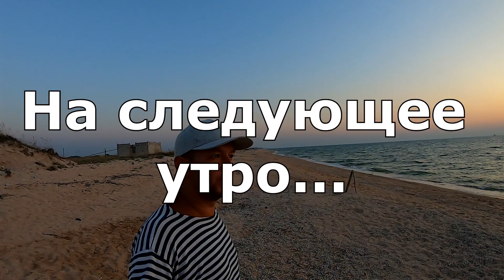Арабатская стрелка | июль 2019 | охота на пеленгаса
Арабатская стрелка: Что делать, когда устал от лежания на пляже? Одно из настоящих мужских увлечений, наряду с офф-роадом по дикой степи это - рыбалка, и не просто рыбалка, а рыбалка на королей этих вод - пеленгаса и кефали. В этом сюжете я расскажу и покажу, как я готовился к процессу, и немного немножко того, что мне удалось поймать.

👉Помогите набрать 50 тысяч подписок!
👉 Понравилось - поставь 👍(thumb up)